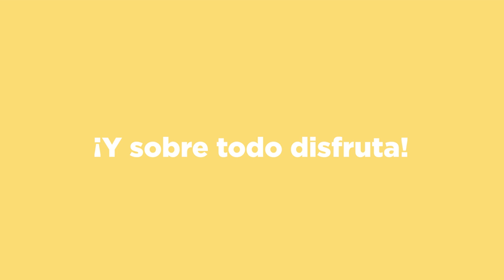¡Felices y sostenibles vacaciones!